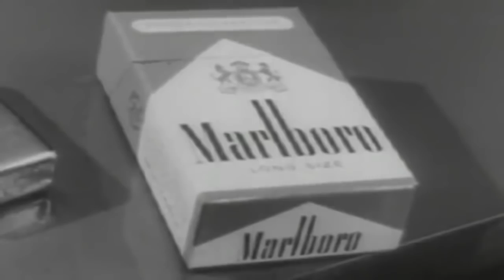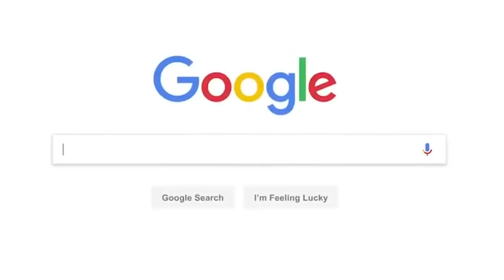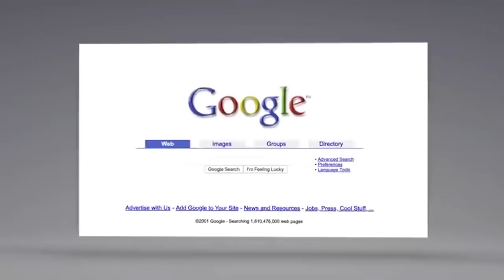10 NAJDROŻSZYCH MAREK NA ŚWIECIE